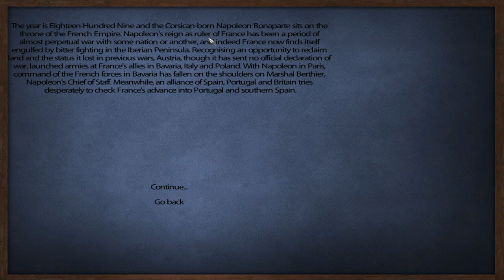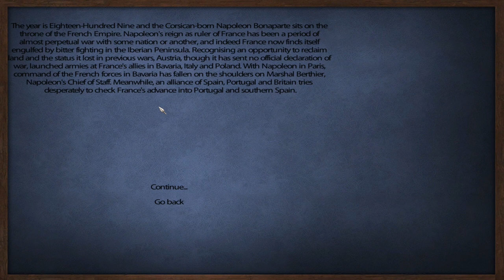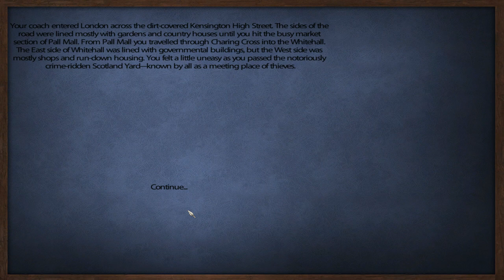L'aigle - United Kingdom part 1